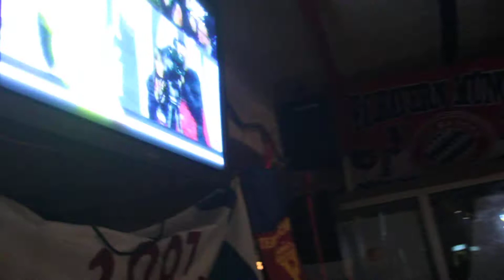Schalke - Steaua. Gol Rusescu.